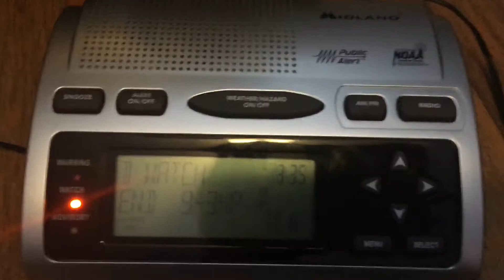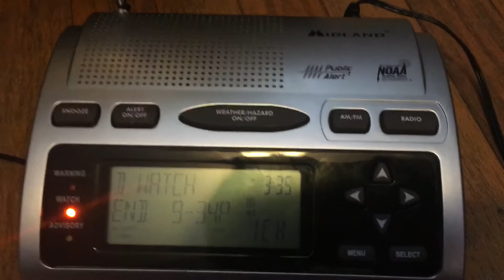Flood Watch #3 - 12/22/20 (EAS #205)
Recorded on WXL39 Allentown, PA at 3:33 PM on December 22, 2020